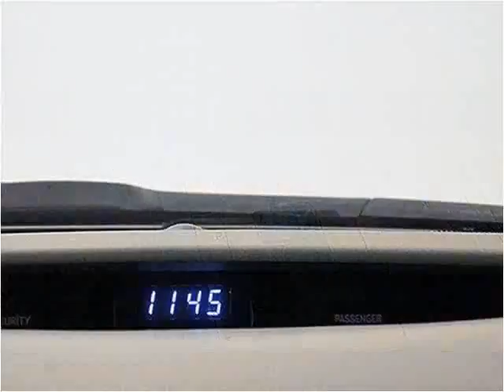2011 Toyota Camry Used Cars Miami FL